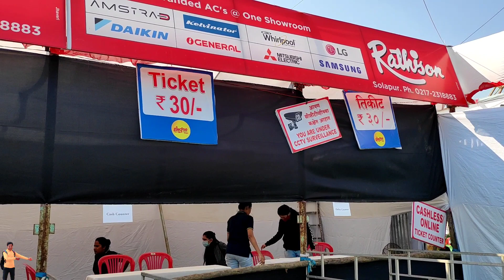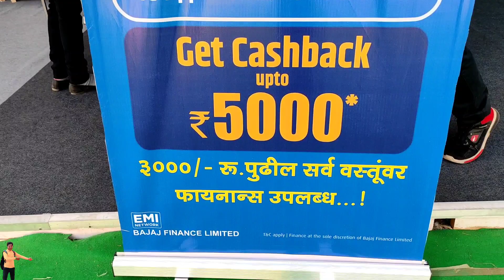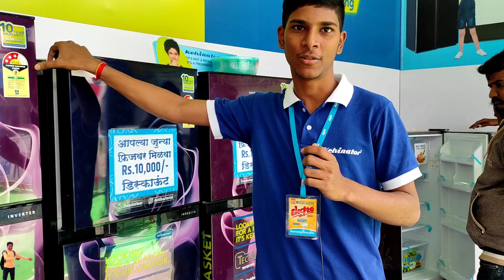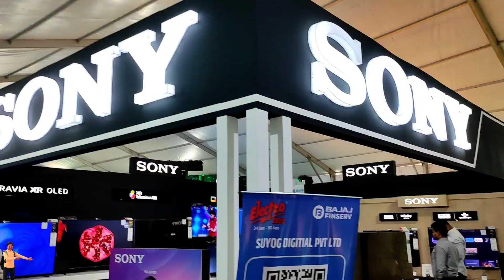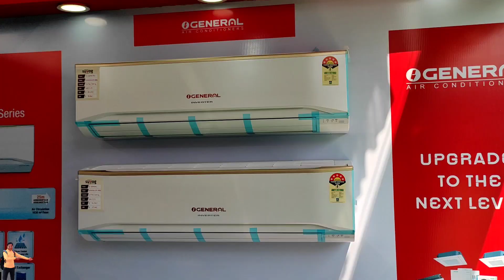ELECTRO 2023 | Best Offers EMI Bajaj Finance 0% Intrest | मोबाईल से लेकर सभी इलेक्ट्रिक वस्तू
electro solapur 2023

Solapur me sal me ek baar bharne wala electro is baar Vishnu mil compund me laga hai jo ki marai chowk aur inrdadhanu ke pas hai isase pahle solapur electro home maida ke samne haribai devkaran prashala maidan hota
is electro me kai sare best offers hote hai best offers ki baat kare to 0% down payment pe bhi electric vastu le sakte hai Bajaj Finance ki EMI ki suvisha hai aur kuch products online se bhi sasta milega agar kuch vastu ki baat kare to is electro me mobile washing machine led tv fridge ac ke alwal aur bhi bahot sare electric vastu jise aap bank offer Bajaj Finance EMI 0% intrest ya 0 down payment se le sakte hai ya cash bhi le sakte hai solapur me saal me ek baar lagnewala solapur electro best discount ke saat offer ka labh le sakte hai